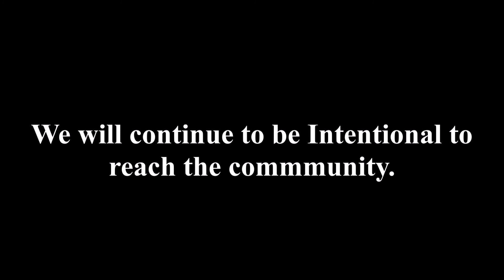CTC-STL Spring Page Neighborhood Outreach 2017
This is the Annual Spring Outreach for Christ Temple Cathedral - St.Louis.

Song: Intentional
Artist: Travis Greene
Album: The Hill